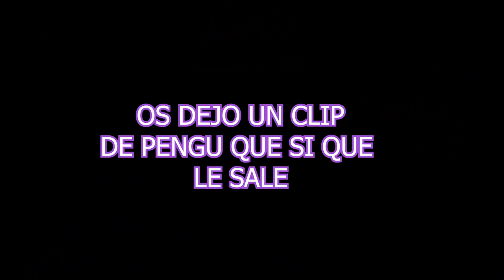EL TRUCO QUE UBI TIENE QUE ARREGLAR -MIWELL